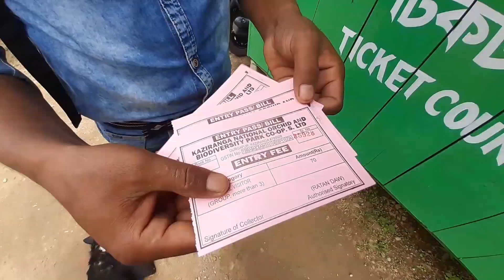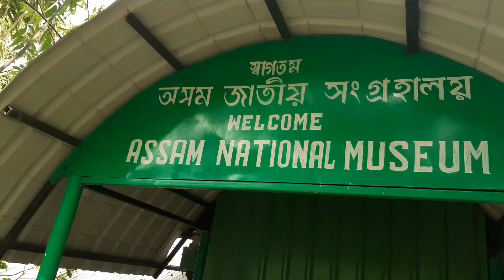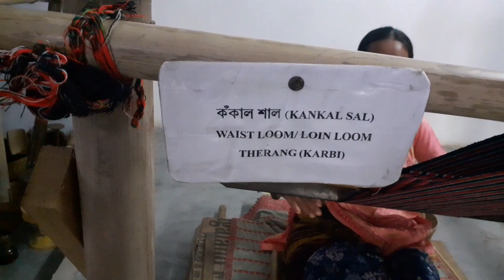A Journey to Kaziranga orchid park - পার্কৰ ভিতৰত কি কি আছে চাওঁ আহক | Assamese vlog